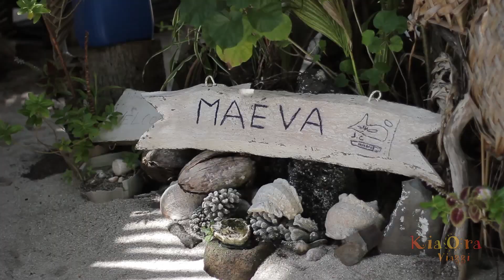Gordon in Polinesia con Kia Ora Viaggi - Parte 2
Ecco la seconda tappa della mia avventura in Polinesia Francese.
Alla ricerca di Vaiana e Maui i ragazzi di @kiaora.viaggi mi hanno fatto conoscere Michele, il capitano del Gulliver con cui abbiamo solcato il mare polinesiano.
Michele ci ha accompagnato a visitare il mercato di Raiatea dove abbiamo comprato frutta e verdura e poi siamo partiti verso il motu di Tao Tao dove abbiamo passato un Capodanno alternativo.
In questo video ho cercato di catturare i colori e i suoni della Polinesia. buona visione

@gullivercrociere Gulliver